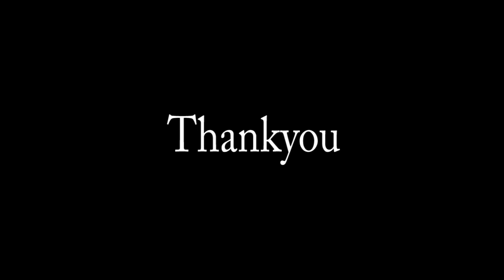Sugix Anantra - (PLINI - Electric Sunrise Guitar Cover)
Hello everyone this is my guitar cover of Electric Sunrise by Plini

Iam using
Ibanez 224F-BTB
Neural DSP Plini
Jxi Strings

Thankyou somuch